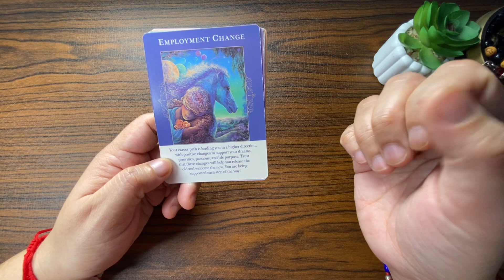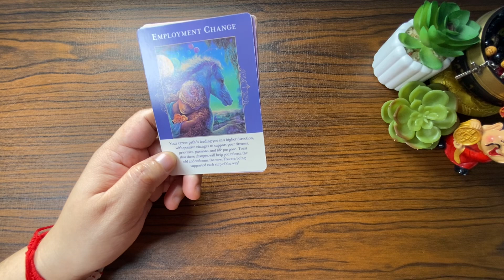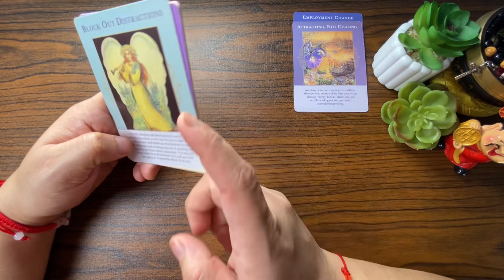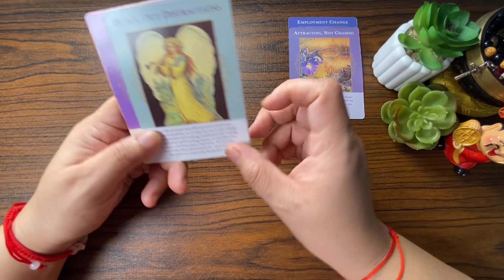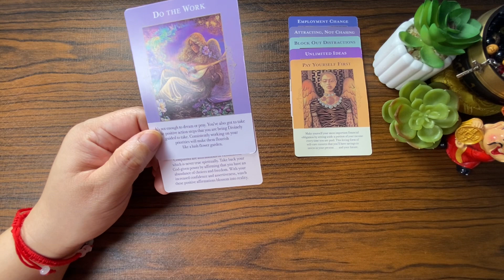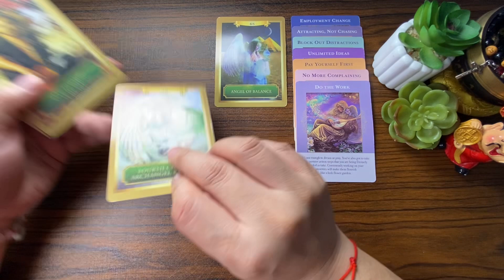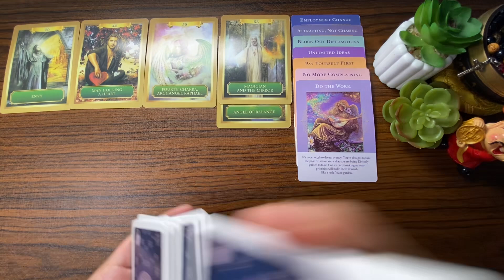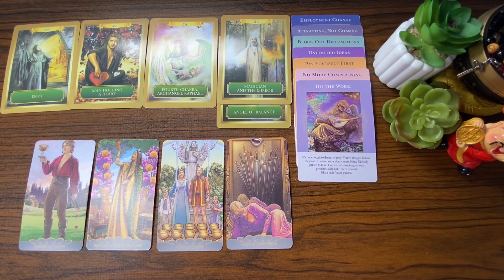EMPLOYMENT CHANGE, NEW GOALS & OFFERS OF NEW CONTRACT! ♌️ LEO 💰🤑💸 TIMELESS 2024 MONEY/CAREER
💰🤑💸 TIMELESS YEARLY 2024 MONEY/CAREER
TIMELESS 2024 MONEY/CAREER YEARLY tagalog tarot

Money Career Financial Monthly Tagalog Money/Career/Travel/Financial/Prosperity/Abundance KAPALARAN888 Tarot Reading

Pisces YEARLY TAGALOG TAROT KAPALARAN888 2024 General Tagalog TAROT READING Money/Career/LovendRelationship/Vibrations/Energy

Pisces TIMELESS 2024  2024 GENERAL PREDICTIONS- General Money, Wealth, Career  Tagalog Tarot Reading